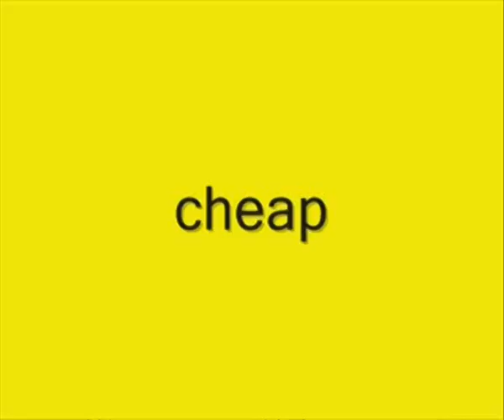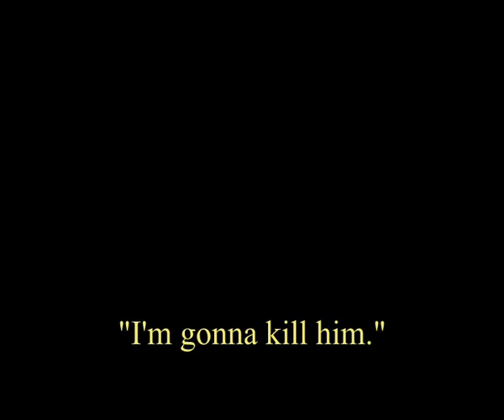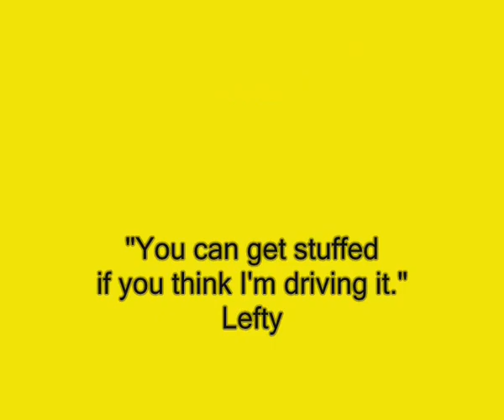The Extreme Twins abseil Brisbane's most dangerous cliffs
The twins in action in the first of their many exciting adventures.